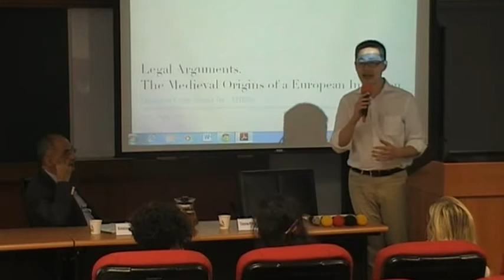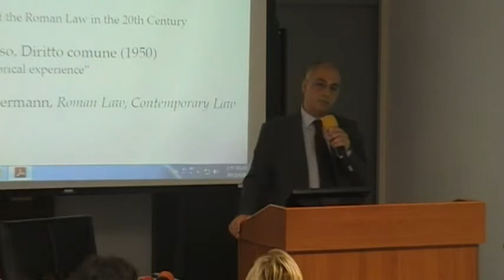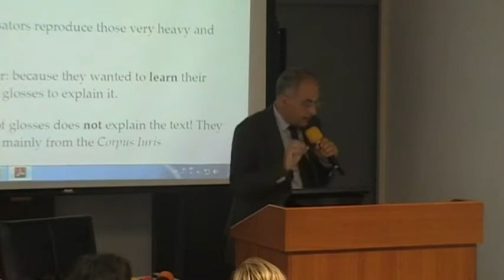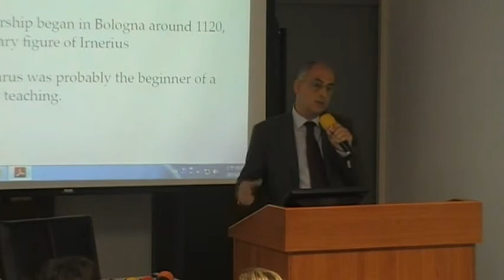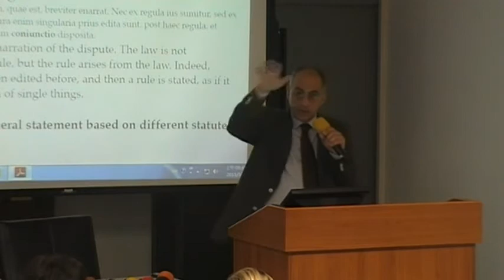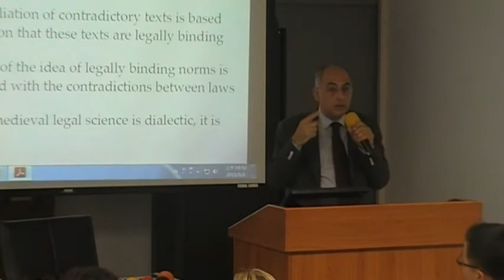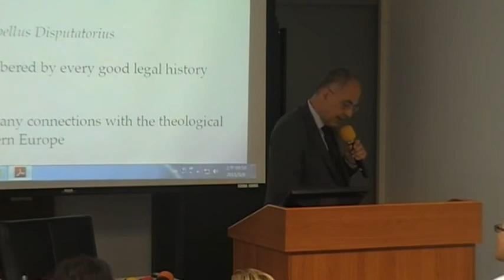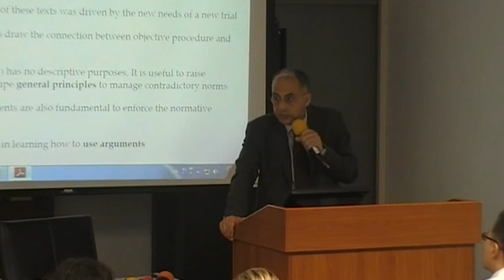Emanuele Conte: Legal Arguments: The Medieval Origin of a European Invention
Invited by Institutum Iurisprudentiae, Academia Sinica, Prof. Emanuele Conte (Roma Tre, EHESS) gives the lecture "Legal Arguments: The Medieval Origin of a European Invention" in the College of Law, National Taiwan University on May 8th, 2015.